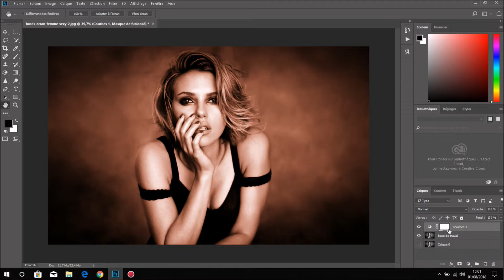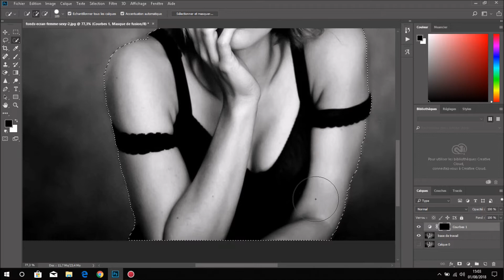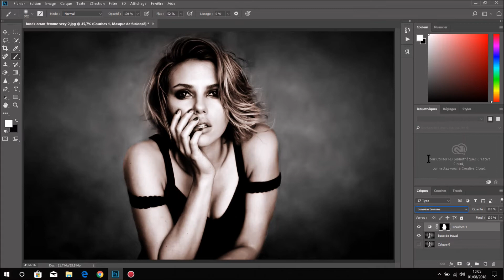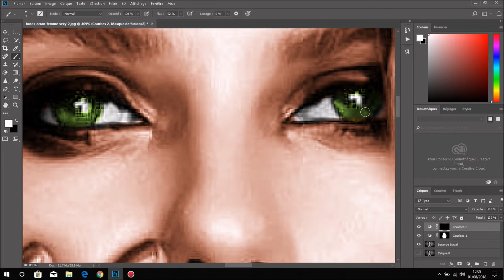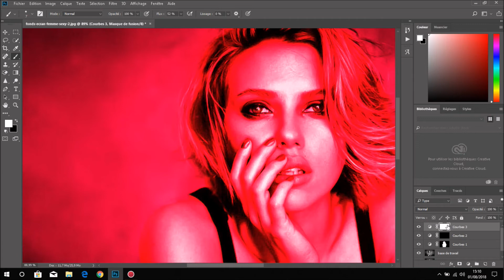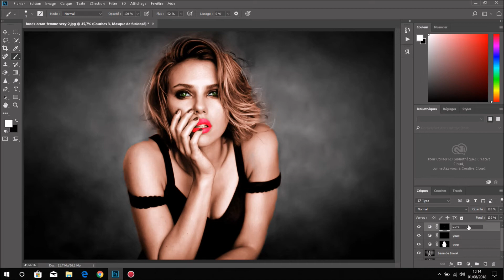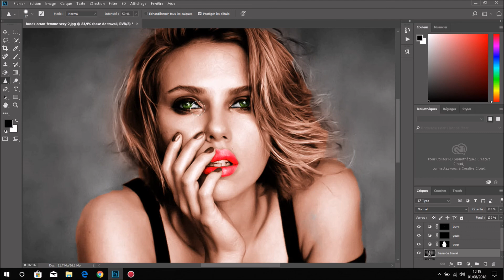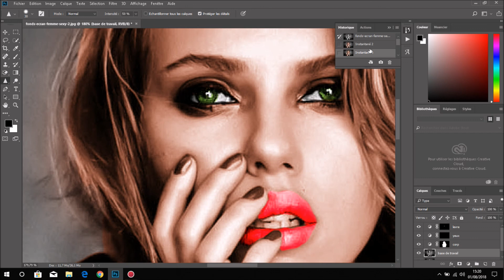TUTO PHOTOSHOP COLORISER UNE IMAGE NOIR ET BLANC AVEC COURBE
APPRENER A COLORISER UNE PHOTO SUR PHOTOSHOP FACILEMENT EN VOUS AMUSANT...